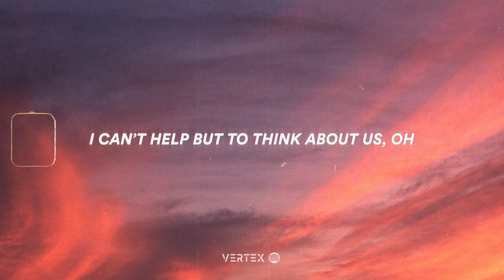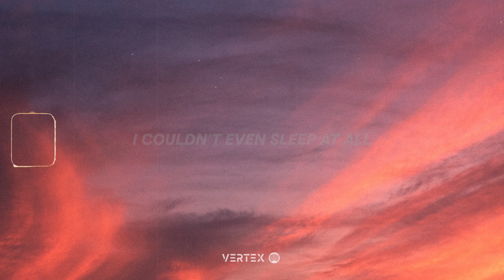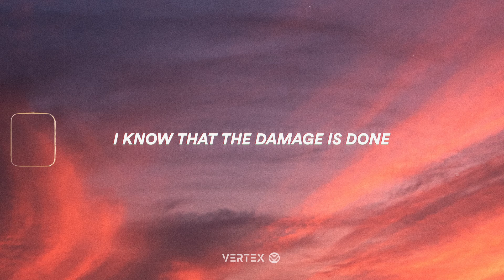Tate McRae - feel like shit (Lyrics)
Tate McRae wrote feel like shit from a personal experience. It summarizes the ups and downs of a relationship in 3 minutes. Hope you love it as much as I do.

0:00 Verse 1
Usually, never cry at all
I would say I'm pretty tough
But it's been a couple weeks now and I still feel stuck in my lungs
And usually, I go out on nights
And not think of you once
But if they start playing that song
I can't help but to think about us

0:38 Pre-Chorus
Really thought I'd be done with the hardest part
When I pulled myself out of my arms
Wish I knew that was only the start
And now I'm falling apart 'cause

0:52 Chorus
Last night, for the very first time
You didn't even try to call
Oh I, won't lie
I thought I might die
I couldn't even sleep at all
And maybe I'll get used to it
But right now I just feel like shit

1:18 Verse 2
So I kissed somebody else
Just to see how it felt
But all that was going through my brain
Was your hands around my waist
You know how to do it so well

1:31 Pre-Chorus

1:45 Chorus

2:11 Bridge
Now, if I get a little too drunk, I'll start thinking
What if you were the one?
But I know that the damage is done
And I still have the shirt that you wore
It's there on the floor, I might kick it under the bed
Hoping that I could forget that

2:38 Chorus

3:04 Outro

📷 Photo by Devon Divine